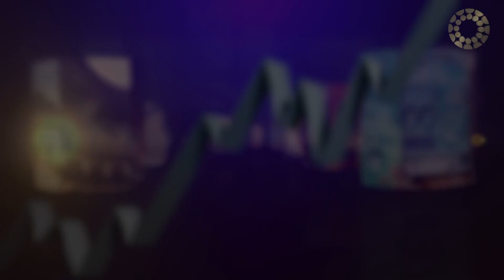The limitations of our world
Tony sits down for a discussion with His Excellency Eli Hazan, the Ambassador of Israel to Singapore.

Tune in to The News Forum for more news, updates, and in-depth interviews from a Canadian perspective where all voices matter. Check your local listings for channel details.